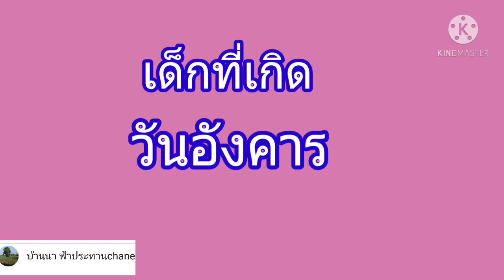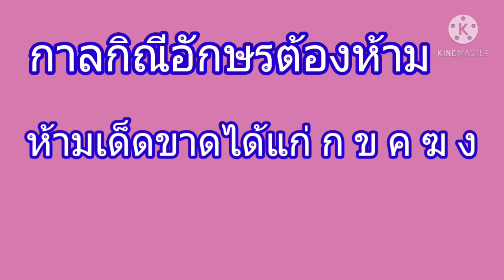EP3#ความเชื่อตามตำราโบราณนะครับท่านผู้ชม 11/2/2564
ตั้งชื่อเป็นศิริมงคลให้กับลูกหลาน